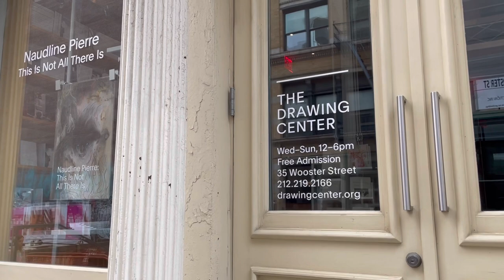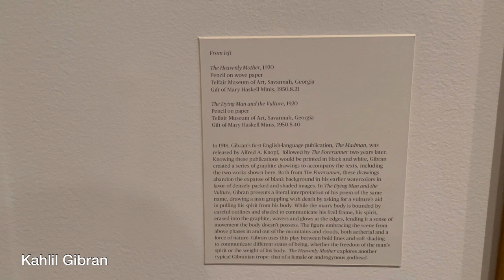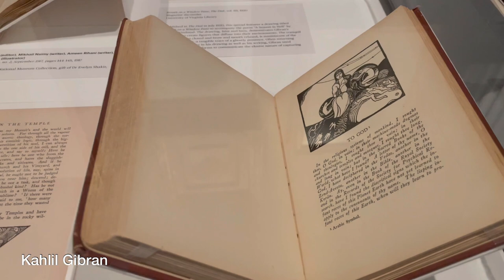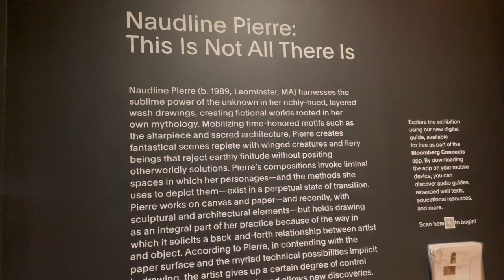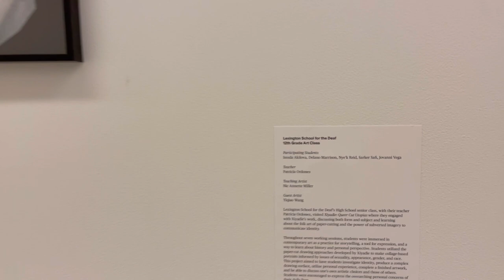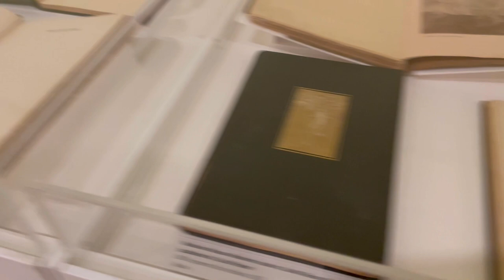DRAWING CENTER IN SOHO_ ART MUSEUM in NEW YORK July 2023@ARTNYC